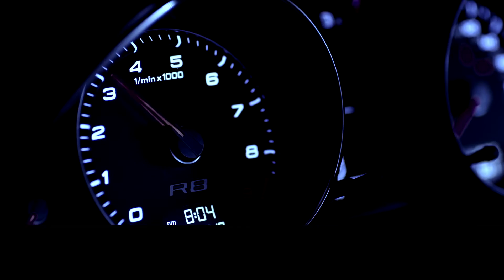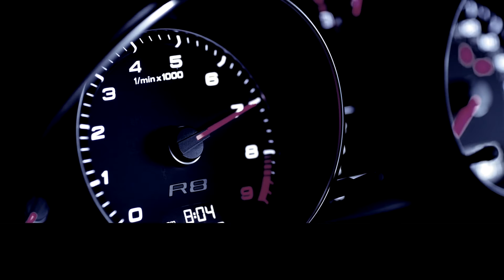Y2Mate is Fast Girls slow Boys CatEyes ft Ego y Elocuente GO Production By George Morgan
Production By George Morgan aka simple Ras